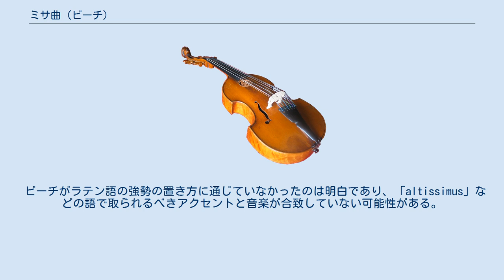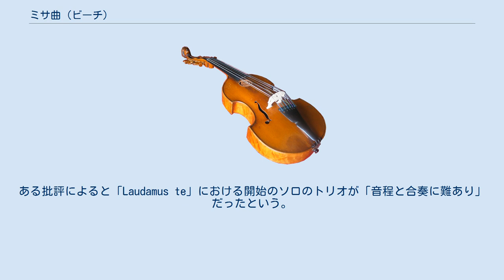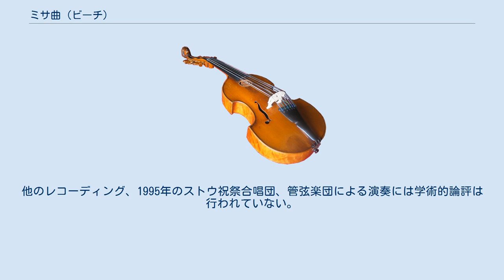ミサ曲 (ビーチ)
ミサ曲 変ホ長調 作品5は、エイミー・ビーチが作曲したミサ曲。
アメリカ合衆国の女性が作曲した初めてのミサ曲であり、作曲者にとって最初の成功作となった。
 ビーチが本作の作曲に取り掛かったのは1886年、19歳の時であった。
曲は1889年に完成をみたが、彼女は初演までの間に手直しを続けている。
 初演はフリッツ・クニーゼルの指揮するヘンデル・アンド・ハイドン・ソサエティによって1892年2月7日にボストンで行われた。
同団体は1883年にルイジ・ケルビーニの『荘厳ミサ曲 ニ短調』、1887年にはヨハン・ゼバスティアン・バッハの『ミサ曲 ロ短調』からの抜粋を演奏していた。
バッハとケルビーニのミサ曲には全体的な構造、一部のフレーズに類似点がある。
ビーチのミサ曲が再び演奏されたのは1980年代になってからであった。
 本作は5つの部分から構成される。
「キリエ」、4曲から成る「グローリア」、4曲から成る「クレド」、「サンクトゥス」、「アニュス・デイ」である。
曲はロマン派の様式で書かれており、和声と調性感に富んでいる。
管弦楽法とハープ、チェロ、コーラングレ、オーボエのソロの対比が称賛を受けた。
 ビーチがラテン語の強勢の置き方に通じていなかったのは明白であり、「altissimus」などの語で取られるべきアクセントと音楽が合致していない可能性がある。
 約65分。
 ソプラノ、アルト、テノール、バス、混声合唱、オルガン、管弦楽。
 1892年の初演では27紙の新聞に論評が掲載された。
そのうち18紙がボストン市内、9紙が市外の新聞であった。
ある批評によると「Laudamus te」における開始のソロのトリオが「音程と合奏に難あり」だったという。
これらは楽器による補助が不十分であったのか、単にこのときが初演であったということが理由としてあり得る。
評論家の意見はこの作品によりビーチが「アメリカの作曲家の最上位に」位置づけられるという点で大方一致していた。
 1989年にマイケル・メイ祝祭合唱団によって行われた録音はフル・オーケストラを用いたものではなかった。
この演奏はテンポの不正確さ、編曲の不適切さ、解釈全体について批判を受けている。
他のレコーディング、1995年のストウ祝祭合唱団、管弦楽団による演奏には学術的論評は行われていない。